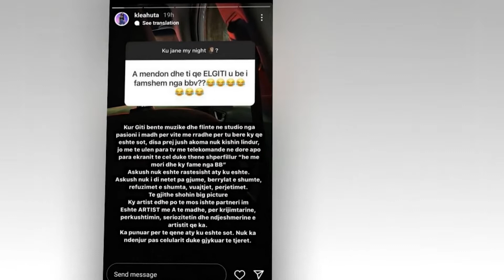“Elgit Doda u bë i famshëm nga Big Brother VIP?” Klea Huta reagon e revoltuar ndaj pyetjes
Klea Huta ka reaguar për herë të parë duke iu përgjigjur të gjithë atyre që thonë se Elgit Doda është bërë i famshëm nga “Big Brother VIP”.
Elgiti ka qenë një nga personazhet publike që është përfshirë më së shumti në “Big Brother VIP” pa qenë fare pjesë e tij. Miqësia e tij me Donaldin dhe triologjia e këngëve që kishin shkruar bashkë para formatit dhe që u publikuan gjatë e tij e vendosën Elgitin në qendër të vëmendjes. Kjo pasi u duk sikur këngët rrëfenin historinë e dashurisë mes Donaldit dhe Borës.
Përtej faktit që këngët janë shumë të bukura, Elgiti ka qenë i ftuar në shumë intervista për të folur për to, e po ashtu në koncerte teksa në rrjetet sociale ka shprehur mendimin e tij rreth situatave të ndryshme duke marrë vëmendje. Madje, ai i bëri një këngë Monikës dhe pilotit e madje e performoi atë brenda shtëpisë më të famshme në Shqipëri, ku takoi dhe Donaldin.
Duke qenë se producenti ka qenë shumë aktiv në media gjatë kësaj periudhe, disa njerëz mendojnë se ai u bë i famshëm nga reality-show. E madje, dikush ia ka shkruar këtë edhe partneres së tij, Kleas në një intervistë virtuale që ajo ka zhvilluar së fundmi në Instagram.
Dhe përgjjgja e saj ka qenë:
“Kur Giti bënte muzikë dhe flinte në studio nga pasioni i madh për vite me radhë për t’u bërë ky që është sot, disa prej jush akoma nuk kishin lindur, jo me ulen para televizionit me telekomandë në dorë apo ekranit të celularit duke thënë shpërfillur ‘he më mori dhe ky famë nga BB’. Askush nuk është rastësisht aty ku është. Askush nuk i di netët pa gjumë, bërrylat e shumtë, refuzimet e shumta, vuajtjet, përjetimet. Të gjithë shohin fotografi të mëdha. Ky artist dhe po të mos ishte partneri im. Është artist me A të madhe, për krijimtarinë, përkushtimin, seriozitetin dhe ndjeshmërinë e artistit që ka. Ka punuar për të qenë aty ku është sot. Nuk ka ndenjur pas celularit duke gjykuar të tjerët”.
Rikujtojmë se, para pak kohësh e pyetur në një ‘Ask’ se përse nuk ndiqet me Ermal Mamaqin në rrjete sociale, me të cilin ka bashkëpunuar gjithashtu në një serial, Klea na ka habitur të gjithëve duke u shprehur se jo të gjithë kolegët janë miq, duke nënkuptuar se raportet mes tyre nuk janë dhe aq të mira.
Klea Huta dhe Elgit Doda janë një nga çiftet më të dashura për publikun shqiptar dhe në vitin 2020 u bënë prindër për herë të parë të vogëlushit Krid.
Mirëpo, edhe pse shpërndan momente me ndjekësit nga jeta e saj private, Klea tregohet shumë diskrete dhe nuk flet shpesh për gjëra personale duke u treguar shumë diskrete. Mirëpo, herë pas here prezantuesja sigurohet të na tregojë disa momente me djalin e saj.